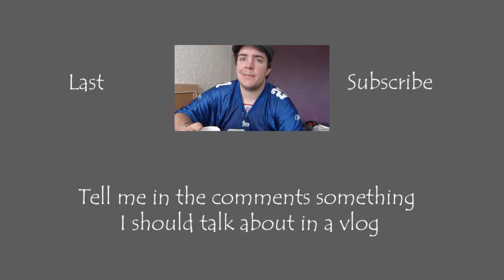Challenge Vlog - Dreams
the first ever edited challenge vlog